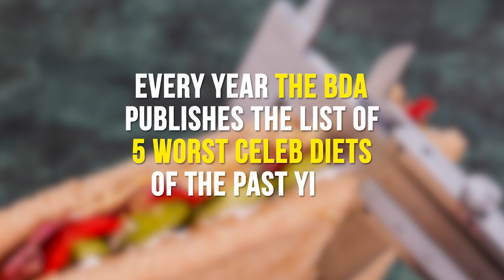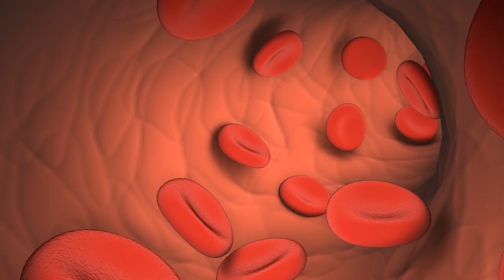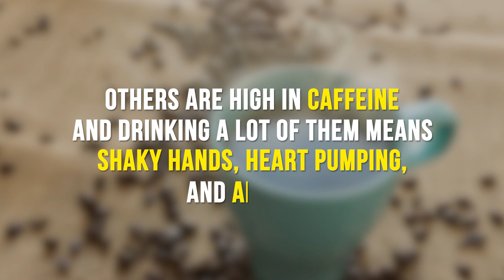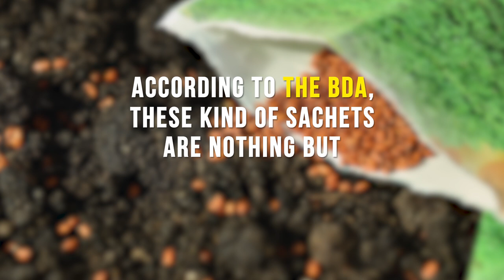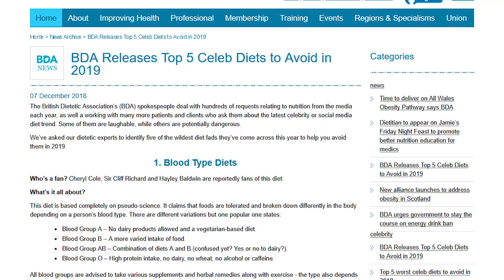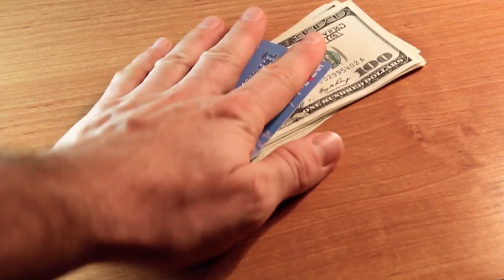Urine Therapy and Other Nonsense Diets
Urine therapy and other nonsense diets of 2019 were realized by the BDA in December. Let’s take a look at them, shall we? 5 worst celeb diets of the past year.

Urine therapy is a diet many celebrities promoted in 2018. WTF? Drinking your own pee, how appetizing can that be? Well, BDA is strongly discouraging anyone from drinking their own waste as it can lead to infections.

Blood type diets were another hit in 2018, and they are based on the idea that eating according to your blood type can help you lose weight and feel better overall. Well, dietitians are saying that is simply not true and that completely excluding any macro nutrient is never a good idea.

Then we have detox teas and skinny coffee, alkaline water and slimming sachets. All of these drinks are a scam according to BDA as they are usually very expensive and don’t influence on our body way in any efficient and long-term way. We might lose some weight while we drink them, but get it back as soon as we start eating and drinking normally.

The best and only way to lose weight and keep it off forever is to change our lifestyle and choices. A diet that is very restrictive and high maintenance might work but all the weight we lost will come back as soon as we return to our normal routine. Balanced diet with all the macro nutrient where we consume fewer calories than our body uses to function properly combined with a workout routine of our choice is the only real solution to unsatisfying body weight.